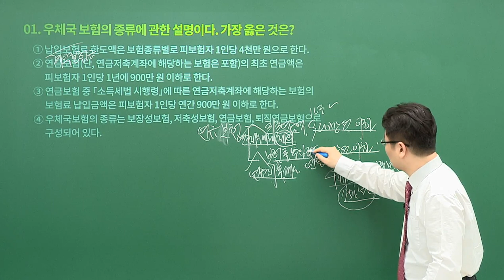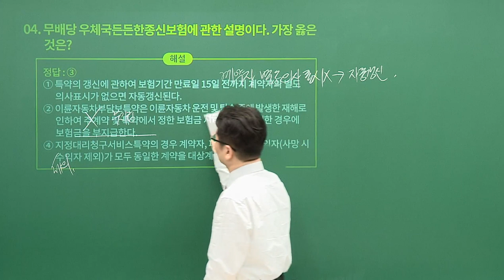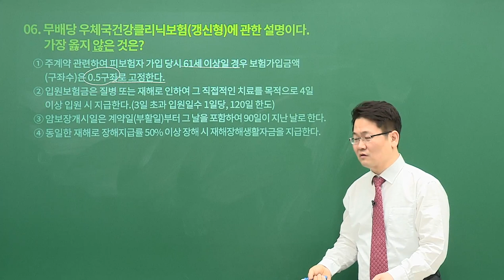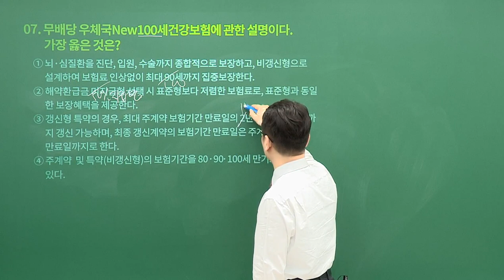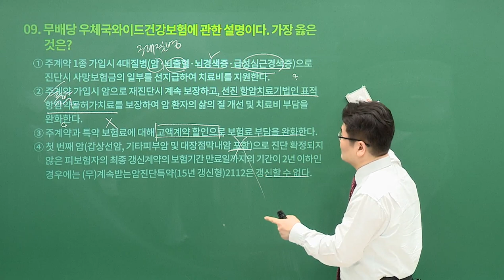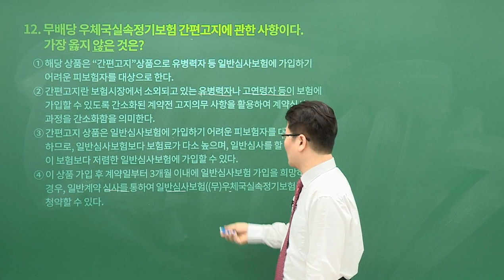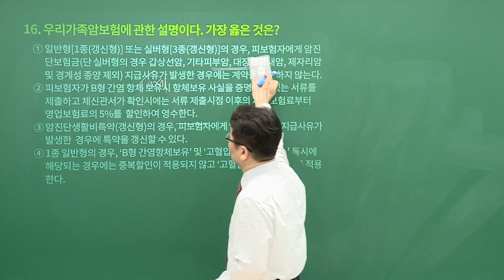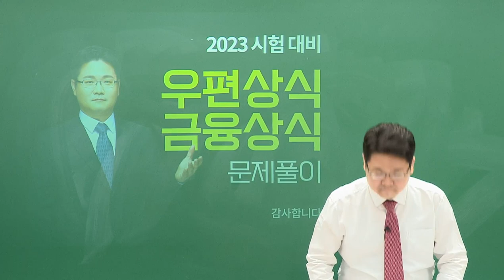[유상통] 2023 개정판 우편금융상식 문제풀이 39강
계리직,2023계리직,유상통,계리직시험,계리직우편상식,계리직금융상식,우편상식금융상식,우편상식,금융상식,고민석,유수,에듀온

📍 우편상식/금융상식 부동의 1타, 고민말고 고민석 선생님의 대표강좌 '문제풀이' OPEN!
- 예상문제집의 구성을 이론 교재 순서와 일치시켜 문제를 풀고, 정답을 확인하고, 내용을 정리하는 과정에서 2~3차례 교재를 회독하는 효과
- 기출문제를 통해 기존 시험의 난이도 및 유형을 경험.
- 출제 가능한 부분을 문제화하여 교재 본문에 대한 학습방향을 확인

✔ 고민석쌤의 예상문제풀이 강의를 통한 우편상식/금융상식 고득점 도전!
- 문제풀이는 이론과정에서 학습한 내용이 문제화되었을 때 어떻게 출제되는지를 확인할 수 있고 자신이 학습 하고 있는 것과 비교하여 보다 깊이 있는 학습을 하도록 유도
- 다양한 문제를 확인하고 관련 해설을 통해 향후 출제 가능한 영역을 가늠하게 구성하여,  어느 정도 수준까지 암기해야 하는지 체크

✔ 강의 200% 활용하는 방법 대공개!
1. 예상문제집을 먼저 풀이한 후 정답을 체크한 뒤 이론 교재를 통해 정확한 본문 내용을 확인한다.
2. 예상문제집을 통해 주요한 사항을 확인하고 이를 통해 먼저 암기할 사항을  정리한다. 그 후 교재를 반복하면서 점차 암기의 범위를 확장한다.
3. 예상문제집 문제풀이 과정에서 교재 내용이 충분히 학습되었다면, 이후 주기적으로 이론 교재의 처음부터 마지막까지 정독하면서 예상하지 못한 부분까지 학습하면서 시험을 대비한다.